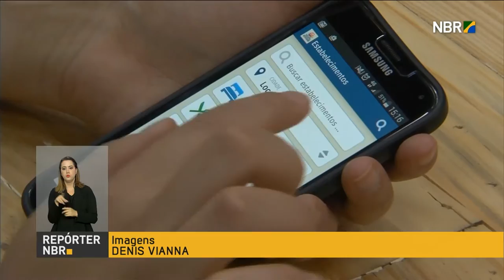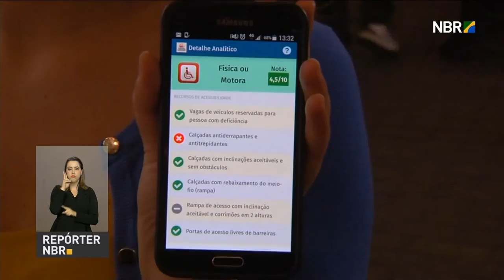Aplicativo de acessibilidade já conta com mais 530 mil cadastros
REPÓRTER NBR - 08.09.16: Um aplicativo em que o usuário pode avaliar a acessibilidade dos locais turísticos. A ferramenta foi lançada pelo Ministério do Turismo em 2014 e já conta com mais de 530 mil estabelecimentos cadastrados em todo o país.